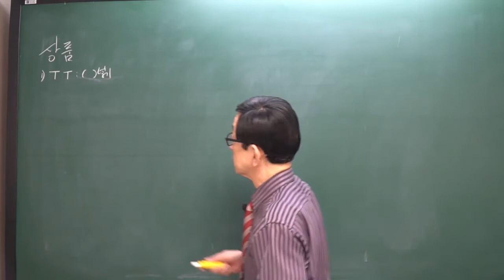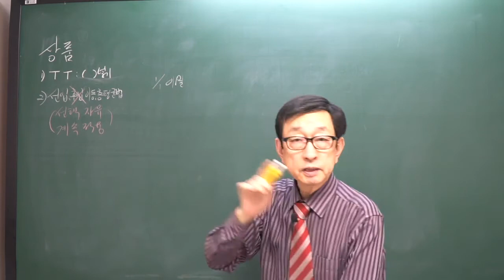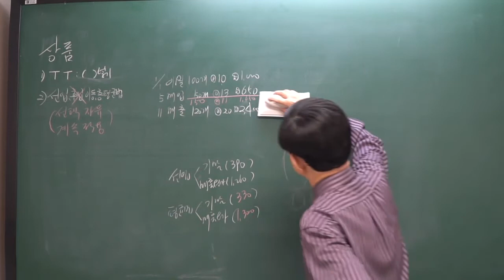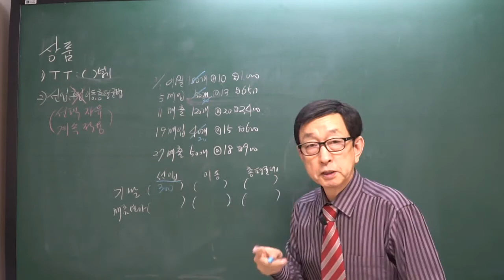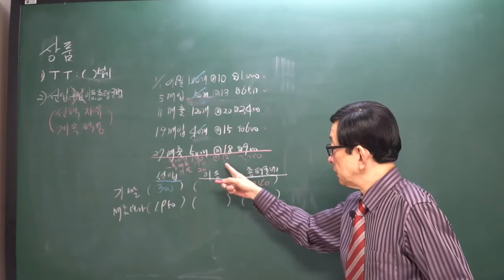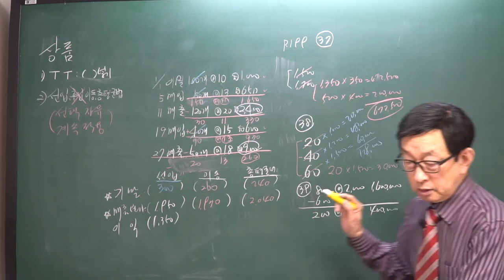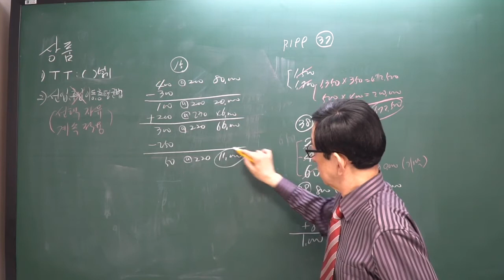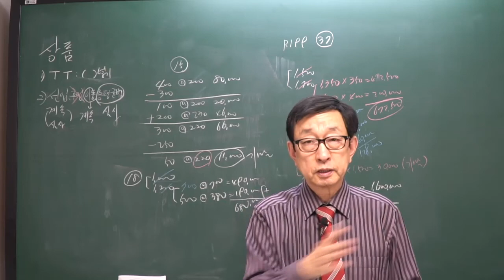[주전무] 2021년 주택관리사 회계원리 기본이론과정 17강